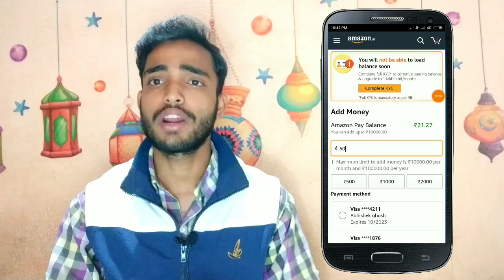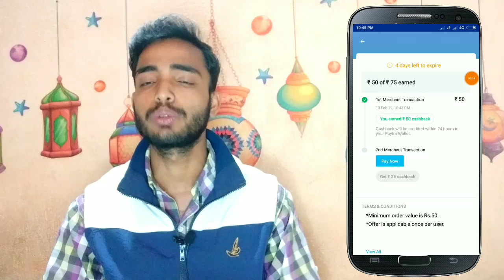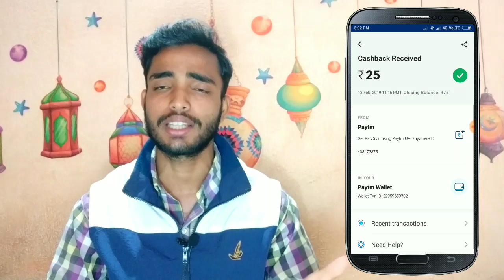Paytm New Bhim Upi offer 2 pe 75|| 10400 Mah Power Bank Giveaway|| Amazon 20 cashback offer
Giveaway main Participate Kar ne k  liya Video ko like karo,comment karo and Share karo.

For More loot offer Join Our Telegram channel

My gadgets

My Tripod~
My phone~
My Mic~
My light~